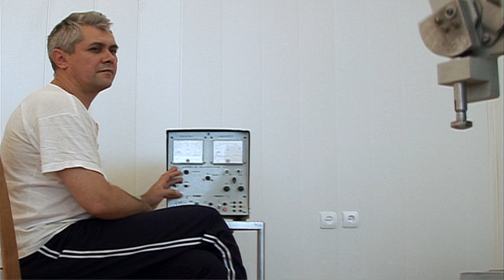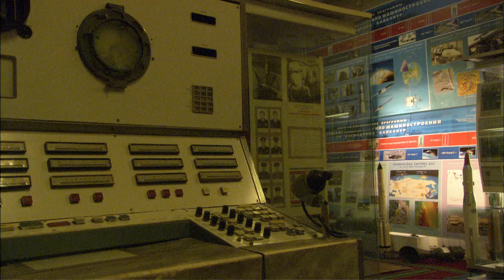"Space Tourists" Official Trailer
Documentary filmmaker Christian Frei gets inside the minds of a disparate group of billionaires willing to pay top dollar to be among the first civilians to journey beyond the limitations of our atmosphere and into outer space. Frei's film is less a chronicle of the futuristic technologies that make space travel accessible — at least to the extremely wealthy — than an exploration of human hubris and our unquenchable thirst for adventure.

Featuring breathtaking images, SPACE TOURISTS takes viewers into a fascinating world full of wonder and surprise. Encounters with the least likely people imaginable. Places even stranger and more unknown than outer space itself.

This 2010 Sundance Film Festival Documentary Grand Jury Prize nominee won the film festival's Documentary Best Directing Award.